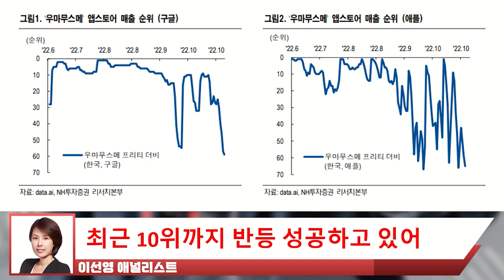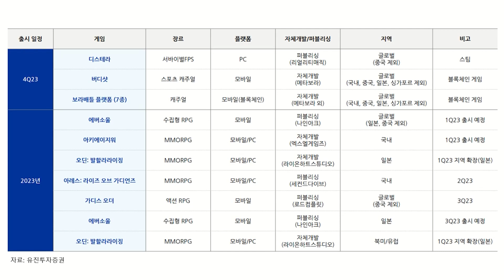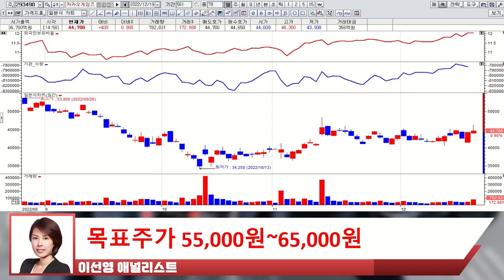신작 게임이 쏟아질 예정의 '이 기업' 행보!! 떨어진 위상 회복 후 반등 성공!? 모두 주목!!